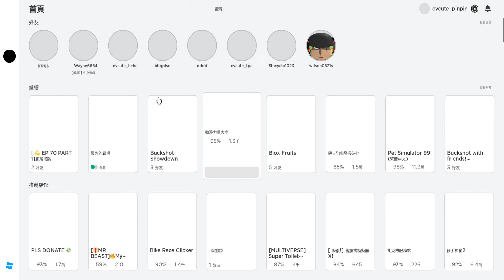【禾平世界】Roblox | 挑戰單人惡夢!!(弟3rd編輯剪片)